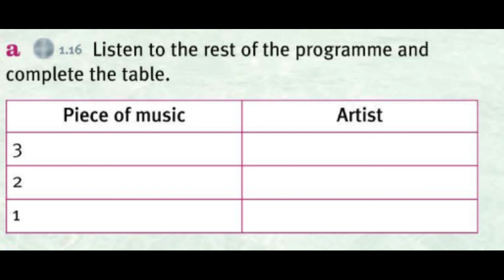1.15-1 16 NTE Pre-Int.